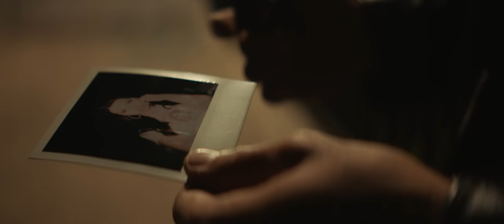Joshua Golden - Rockstar ft. Mags Duval (Official Music Video)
Directed by B
Produced by Aaron Johnson